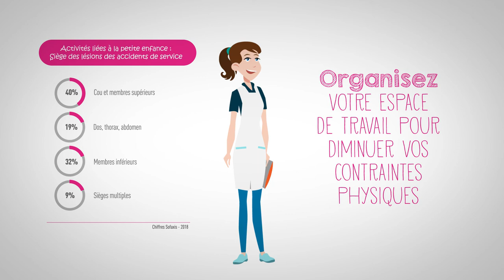Episode 1 - Le change [Comment prévenir les TMS pour les agents de la petite enfance]